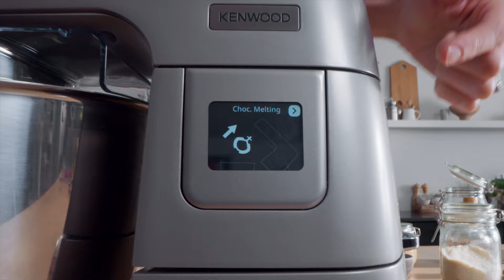No-bake Peanut Butter Bars made with Titanium Chef Patissier XL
These nutty bars require no oven, simply make the base and chopping topping and then leave to set.